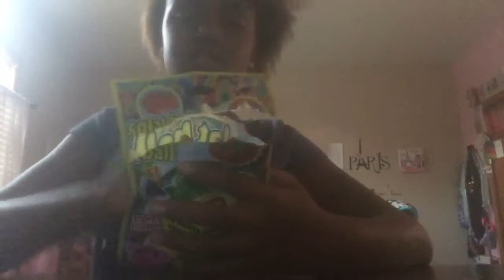My Splat Ball Collection |Jadyn Mangold